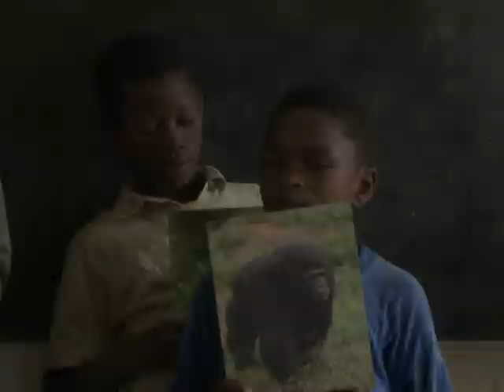Au Cameroun, protéger les gorilles de la convoitise des hommes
Orphelins ou blessés, les gorilles, chimpanzés et autres primates ont été recueillis du parc du Mefou. L'ONG qui s'occupe d'eux espère les réintroduire un jour dans leur milieu naturel. Et en attendant, elle éduque les populations locales contre le braconnage et la déforestation. Durée: 02:29